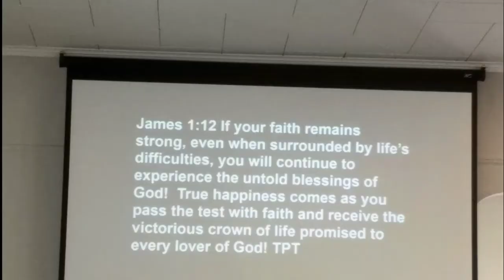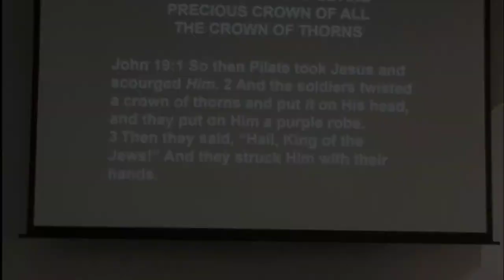Crown of Thorns Meditation, No sound.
Just thought I might share what I experienced in church. On a day when we receive communion, it seemed appropriate to talk about Christ's Crown.

I tried to make the time on the verses more, but my phone only allowed so much. In future I will make them shorter verses.

These came from the bulletin and screen during the service.